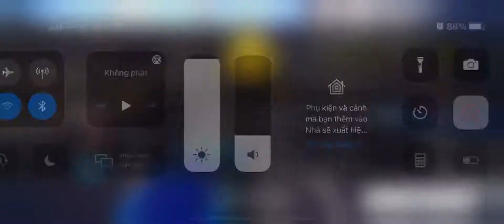Improved a little bit | Fresh tune-up cup 2